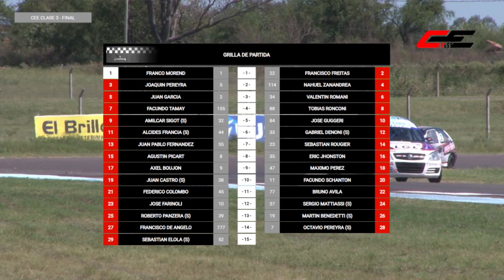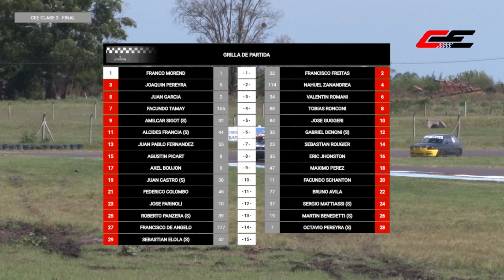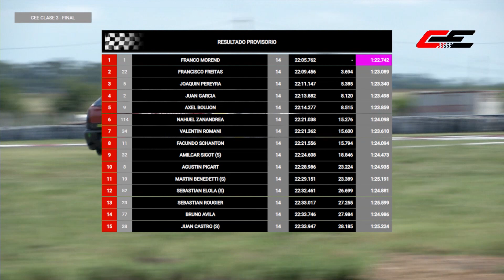CEE Clase 3 - Fecha 01 - Autodromo Concepción del Uruguay - 2024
CEE Clase 1, 2 y 3 - TC Pista Entrerriano - Formula 3 Entrerriana - Relatos Equipo Vertigo de Carrera - Perika Producciones tv